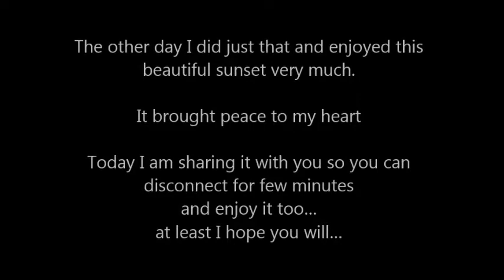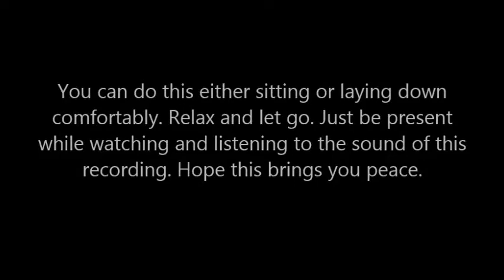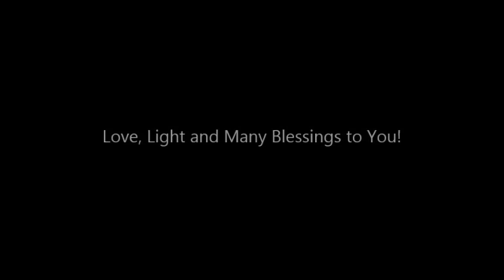Beautiful Sunset Meditation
Sunset  Watching Meditation

Amidst all that what is going on with our
world these days…

Getting over Covid pandemic and months-long restrictions,

Rising gas, food prices and sky-high inflation

The war in Ukraine,

And all that other crazy stuff you may be going through.

…there is still time to disconnect from all this
negativity and focus on the beauty and peace
this world can offer.

The other day I did just that and enjoyed this
beautiful sunset very much.

It brought peace to my heart

Today I am sharing it with you so you can
disconnect for few minutes
and enjoy it too…
at least I hope you will…

You can do this either sitting or laying down
comfortably. Relax and let go. Just be present
while watching and listening to the sound of this
recording. Hope this brings you peace.